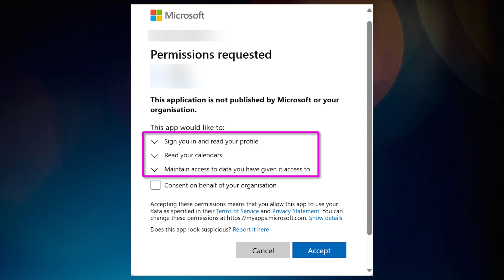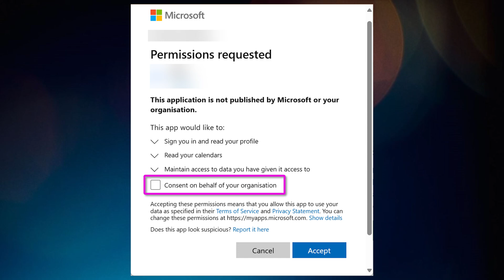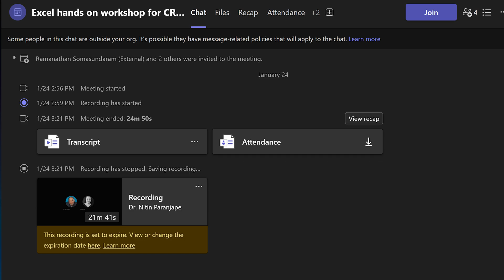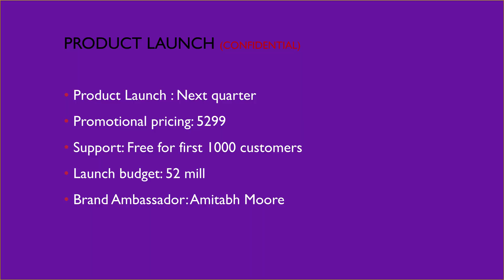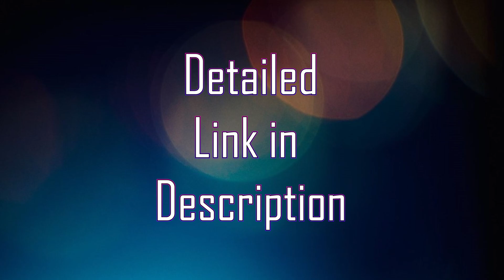Use Teams Premium instead of Meeting Bots - Safer and Smarter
Many of us try to use free (or paid) meeting AI Bots. Instead, use Teams Premium as it is safer and offers many more features like watermarking, encryption, live translation and more.
Learn the benefits of Teams Premium and potential dangers of using random AI Bots.

Efficiency Best Practices for Microsoft 365
130 best practices everyone must know